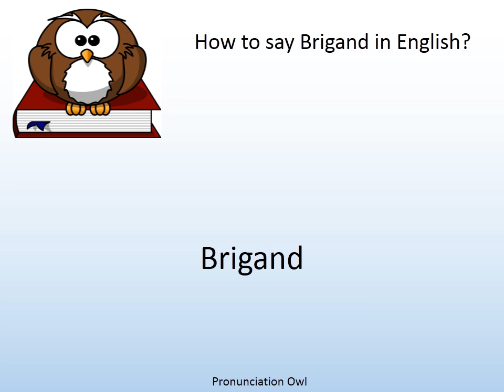How to say Brigand in English? - Pronunciation Owl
How to say Brigand in English? Learn the pronunciation of Brigand!